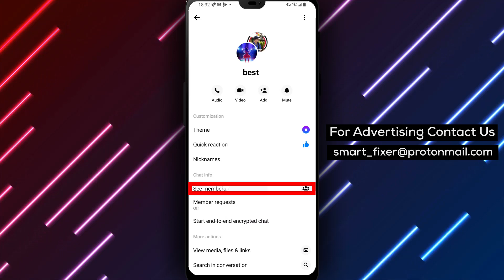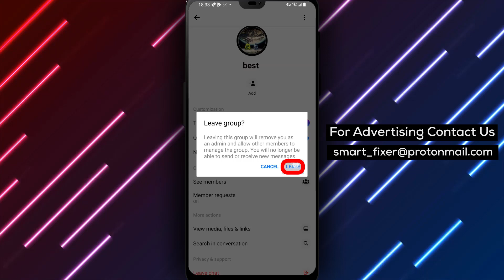How To Delete A Group When You're The Admin In Facebook Messenger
Learn how to delete a group when you're the admin in Messenger with our full guide! In this video, we'll walk you through the step-by-step process to remove a group chat that you no longer need.
Steps:

1. Download the Messenger app from the Play Store. Search for "Facebook Messenger" – it's the chat bubble icon with a sideways lightning bolt, featuring a gradient between purple and blue.
2. Install the app and sign in with your Facebook account.
3. Go to the group chat you want to delete.
4. Tap on the group's name to open the group chat.
5. Scroll down to the "Chat Info" section and tap on "See Members".
6. Remove all the members except your own account.
7. To remove a member, open the members list and tap on the profile of a selected member.
8. Tap on "Remove from group chat".
9. Repeat the previous step for all the members (except yourself).
10. Tap again on the group's name from the chat list.
11. Tap on the three stacked dots in the top right corner of the screen.
12. Select "Delete Conversation".

Watch the video now and follow our step-by-step guide to delete a group when you're the admin in Messenger. Enjoy a clutter-free messaging experience by removing unnecessary group chats.